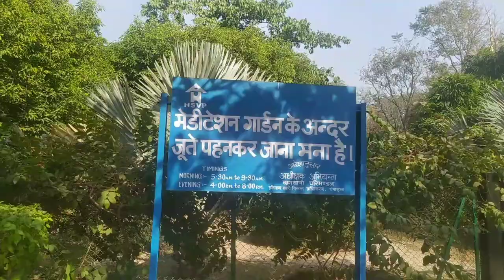INCREASING SALES OF STARBUCKS 🔥☺️|| MY FIRST MEETUP 😂BE LIKE 😀||NEW FUNNY VLOG||UMESH VLOG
INCREASING SALES OF STARBUCKS. Going to Starbucks for coffee with friends 🔥☺️|| MY FIRST MEETUP 😂BE LIKE 😀||NEW FUNNY VLOG||UMESH VLOG||
(चिरंजीवी भव)❤️❤️❤️❤️
 | Must Watch|
New Vlog
Family Vlogs
Lifestyle Vlog
Village Lifestyle Vlog
Village Vlogs
Mini Vlogs
Mini Vlog

Video edited by =@Umesh Joshi k vlogs

#365 days challenge
subscribeLove you all to watch my video till end
(चिरंजीवी भव)❤️❤️❤️❤️
 | Must Watch|